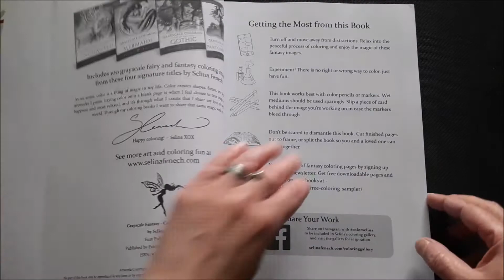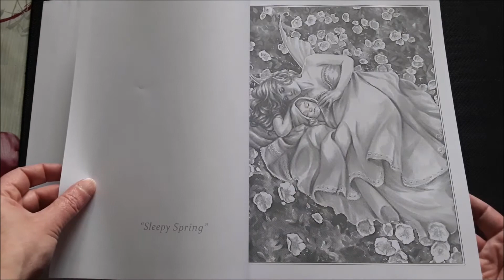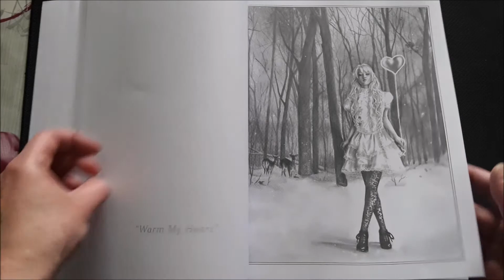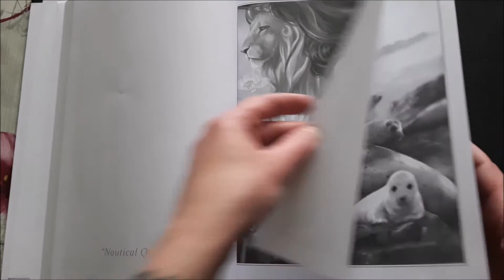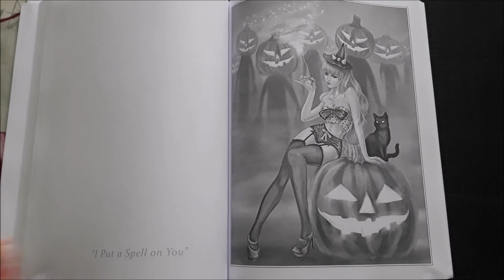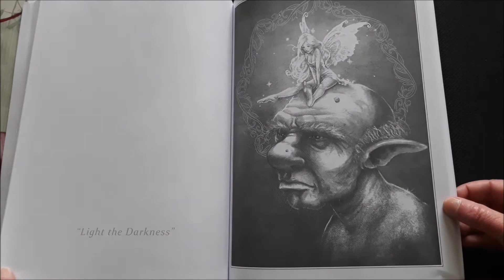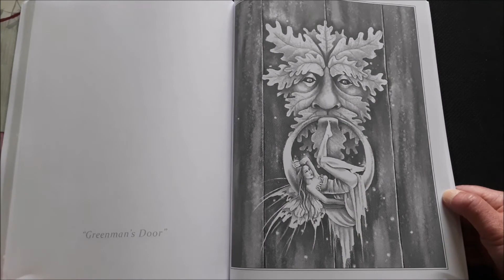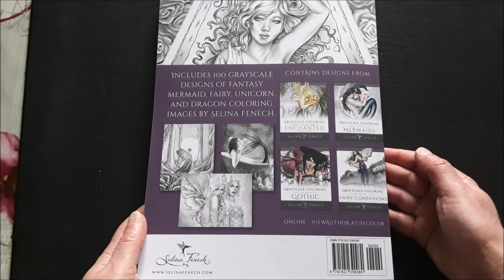Présentation du livre de coloriage pour adulte Grayscale Fantasy Coloring Collection 100 Designs De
Voici le lien pour vous le procurer: